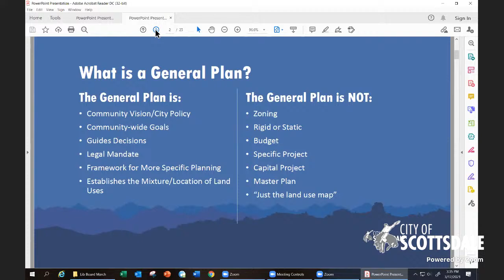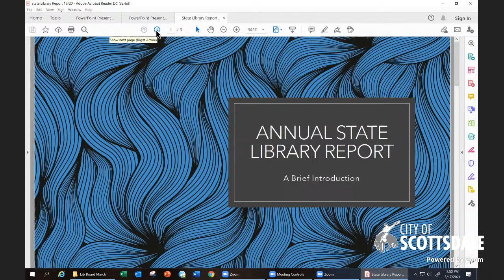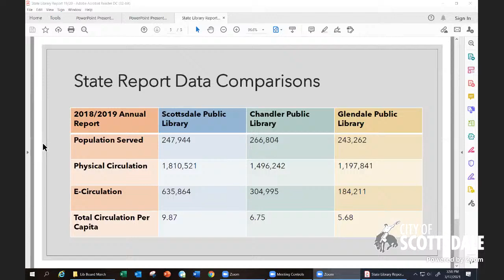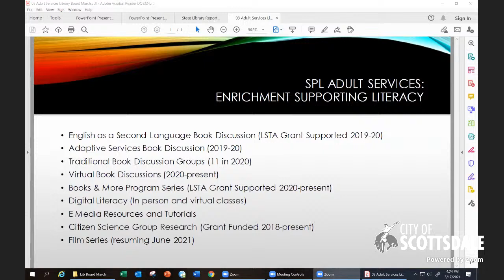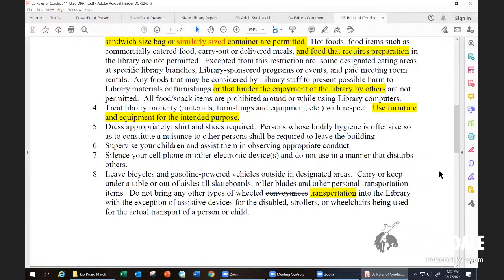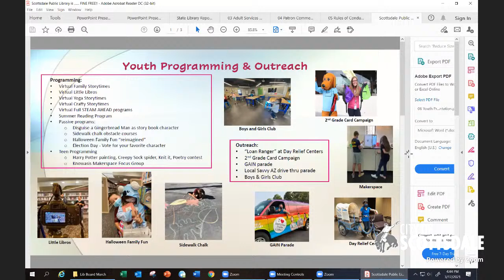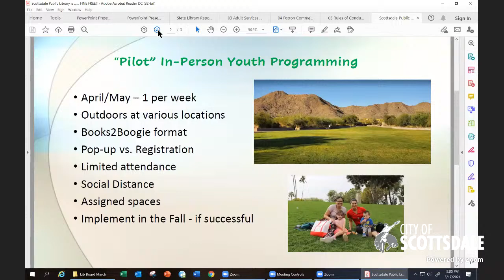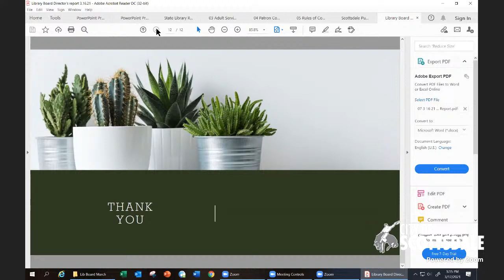Library Board - March 17, 2021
The Library Board advises the City Council on general policy relating to the programs, services and future development of the Scottsdale Public Library.